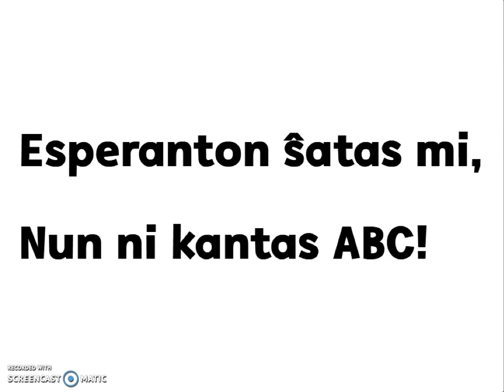Esperanto Alphabet Lore (Uppercase)